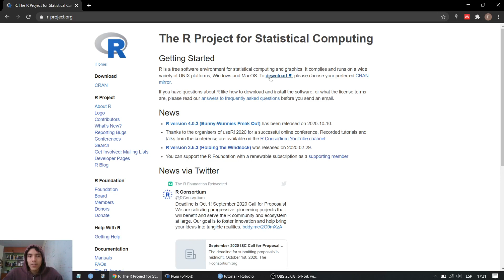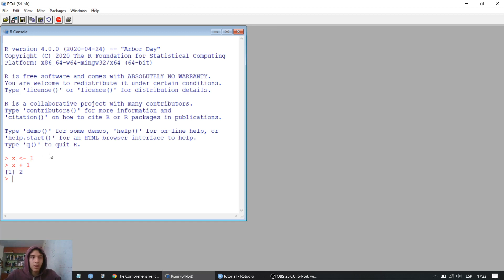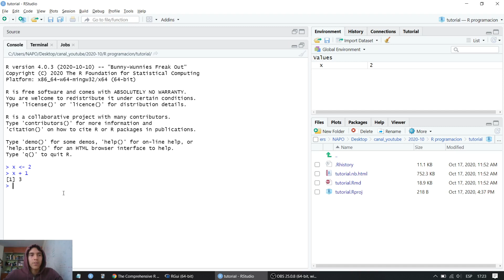Introducción | Tutorial básico de R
Se explica en qué consistirá esta serie de videos sobre R y cómo podemos aprender a programar de forma básica en R. Muchos de los temas que se desarrollarán en la serie son generalizables a otros lenguajes de programación, por lo que puede ser un buen punto de partida para aquellas personas que nunca antes han tenido la oportunidad de aprender a programar.